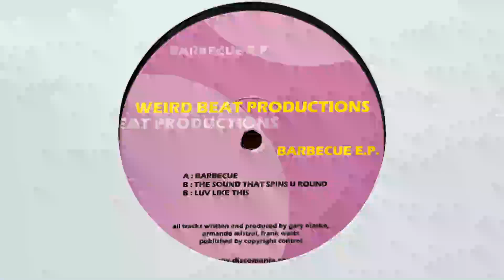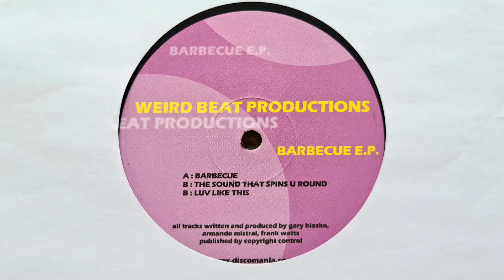Weird Beat Productions - Barbecue // Ground Control (2001)